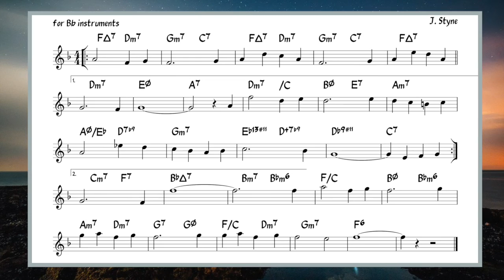Time After Time (Styne) Backing track + score for Bb instruments